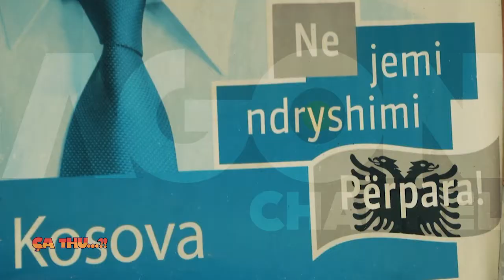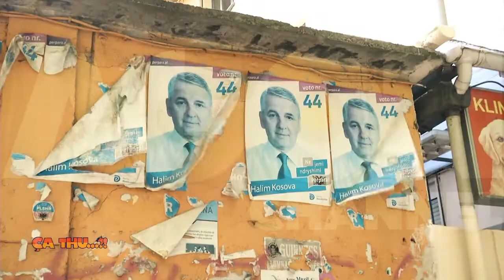Agon Channel CA THU 30 04 2015 PJ 3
Posterat e kandidatit per Bashkine e Tiranes Halim Kosova.
Posterat e kandidatit te Partise Demokratike per Bashkine e Tiranes, Halim Kosova i gjen neper muret e Tiranes. Nuk jane posterat e rinj, por ato cfare kane mbetur nga fushata elektorale e 23 qershorit 2013.
Me sa duket fushata elektorale per Halim Kosoven do te kushtoje me pak, meqenese disa postera i ka gati.